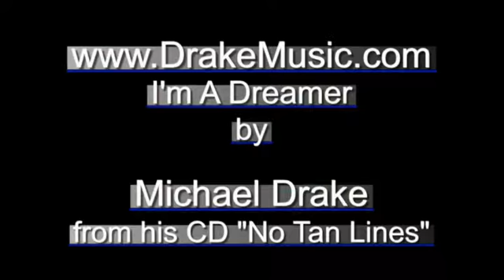I'm A Dreamer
Thanks to Fender and Lincoln Music House for my new Ukulele!